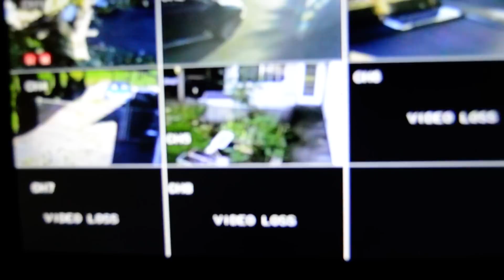my camera's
I have a stalker